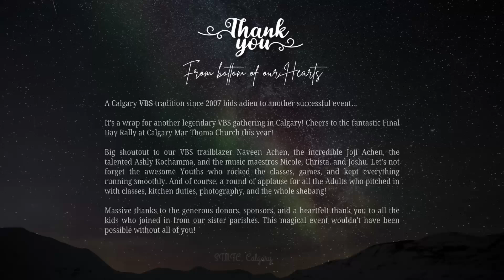VBS’ 24 - Final Day (July 27th)